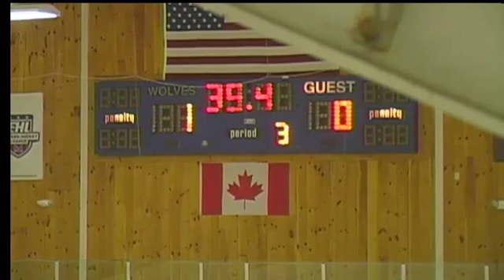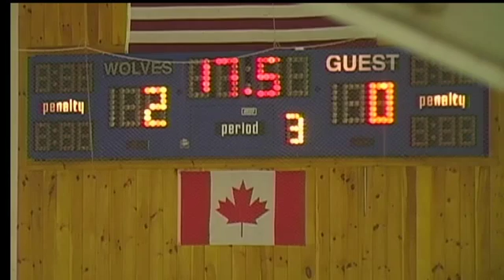3/4/16 Seacoast Lightening U10 vs Cape Ann U10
Waterville Deep Freeze (Girls U10, U12, U14) 3/4/16 - 3/6/16